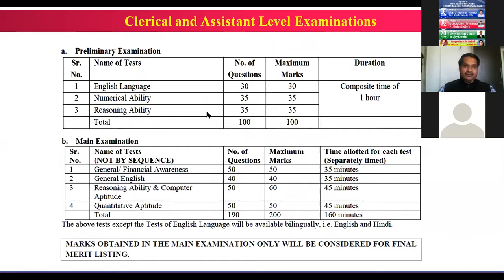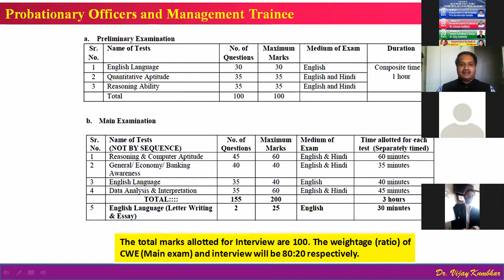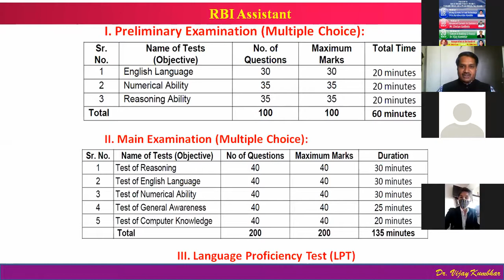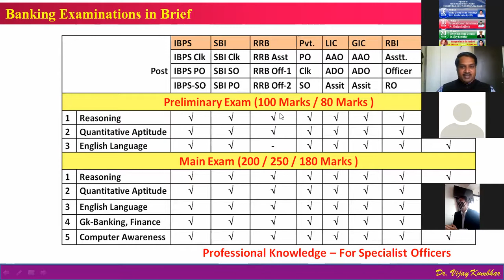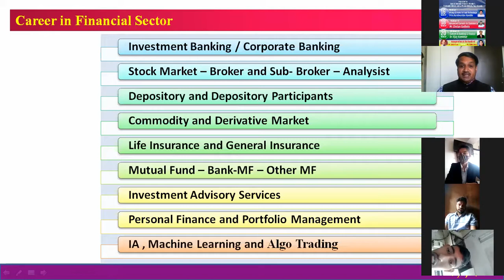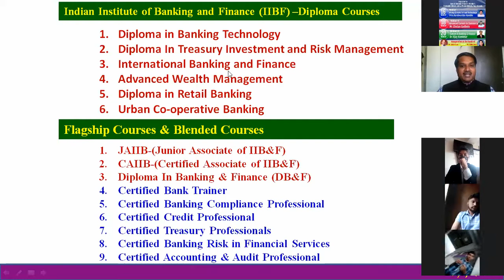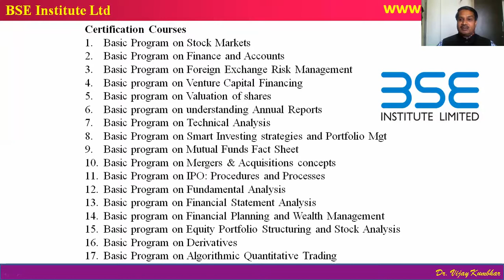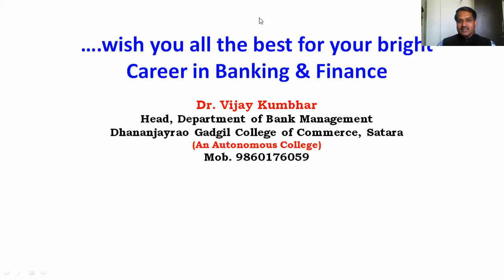National Webinar Series 2021, Careers In Banking & Fiance Part 2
आनंदी शिक्षण प्रसारक मंडळ कळंबे तर्फ कळे संचलित, पद्मश्री डॉ. ग.गो. जाधव महाविद्यालय गगनबावडा यांच्या वतीने "Online Career Guidance and Counselling"  या विषयावर  राष्ट्रीय वेबिनार मालिका 2021 आयोजित करण्यात आली यामध्ये दिनांक 20  मार्च 2021 रोजी सकाळी 11.00 वाजता   डॉ. विजय कुंभार  यांनी "Careers in Banking & Finance " या विषयावर मार्गदर्शन केले